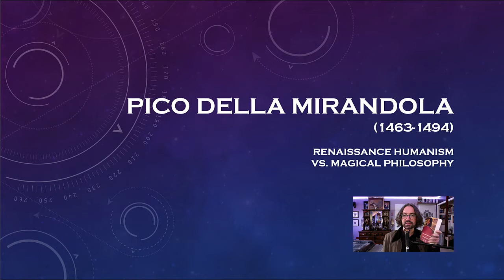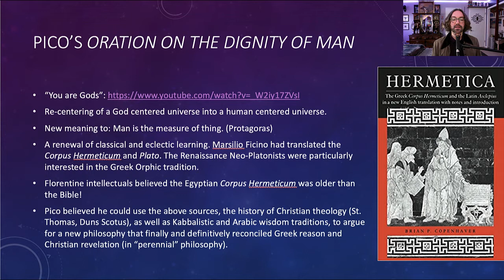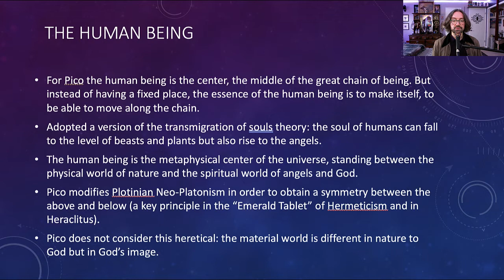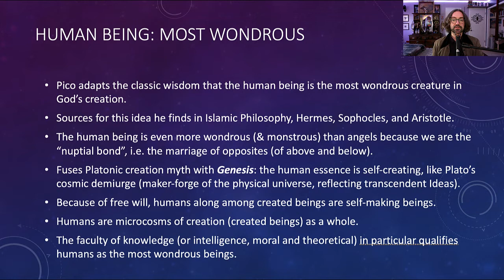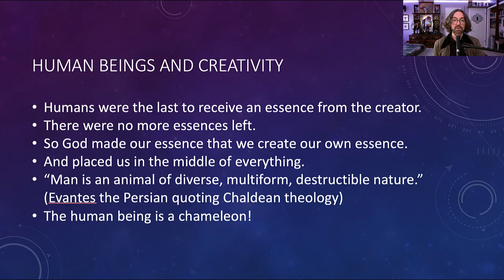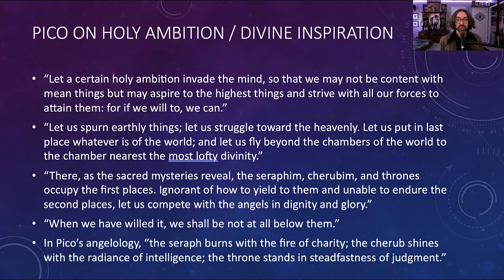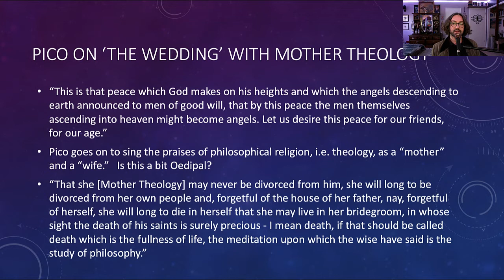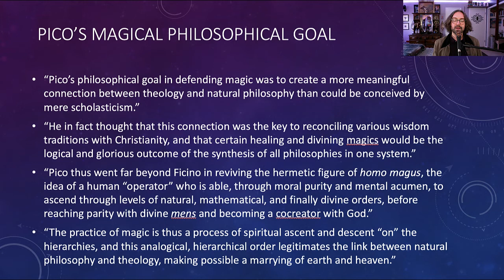Pico's Oration | Renaissance Humanism vs. Magical Philosophy